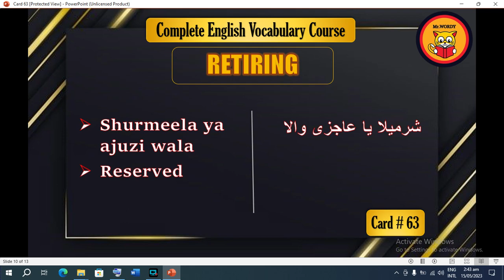Mastering English Vocabulary: Expert Tips & Tricks| Master Word List (Card # 63)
In this video, we're going to teach you some key English vocabulary that will help you communicate more effectively. From job titles to foreign words, we'll teach you everything you need to know to master English vocabulary!
                          By the end of this video, you'll be able to speak and understand English like a native! With our help, you'll be able to communicate with everyone in any situation! So be sure to watch this video and learn some important English vocabulary that will help you achieve your goals!

Our Channel for English Vocabulary Course

                                                           Mr Wordy

               This channel provides the English learners with Complete English Vocabulary Course to help them for using English language in their routine life and exams (specifically competitive exams). Are You the One who gets scorned by Friends, Family, and Peers??? Only Because of your wrong and poor English??? Weak English is the reason behind your lack of confidence??? This makes you pissed off or embarrassed??? You have decided to learn the English language but you found it difficult and time-draining??? You want to learn the English Language and You know it. But You don't know How to Learn English completely and effectively? Right? You don't need to be worried anymore! We are here with a comprehensive and complete Package to learn the English Language. You don't need to waste your time to use multiple ways to learn English. Join our course and give it a little time on daily bases. You don't need to be hasty to learn English but you need to be consistent.

Our Channel for English Theory Course

                                                   Pakistan Education Program

This channel provides English learners with a Complete English Language Course to help them use the English language in their routine life and exams (specifically competitive exams)

masteringenglishvocabulary:experttips&tricks
englishvocabulary:experttips&tricks